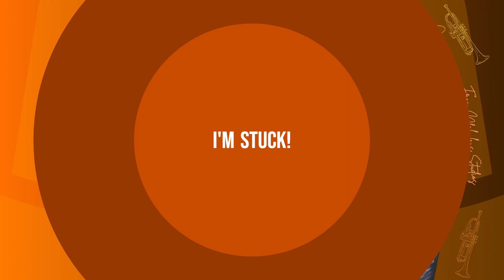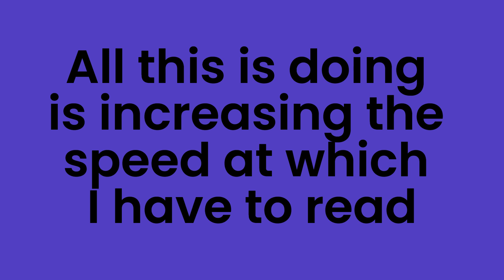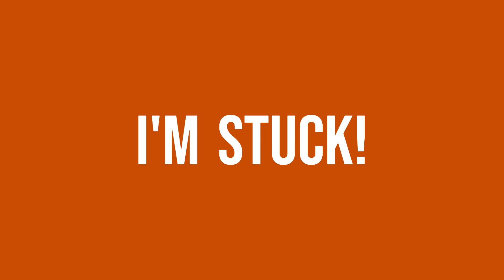Bucket Hat Drums - I'm Stuck! - Official Lyric Video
Welcome to Bucket Hat Drums! Bucket Hat Drums is a drummer, brass player, and vocalist. This is his track "I'm Stuck" from his album "BHD" coming this November!

Stay Groovin'!